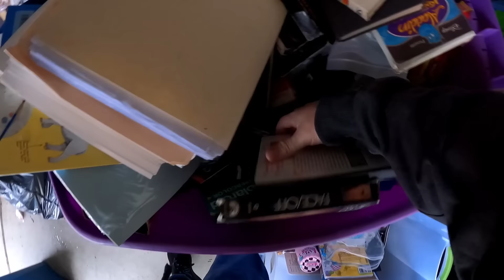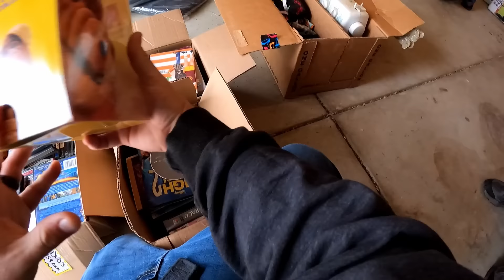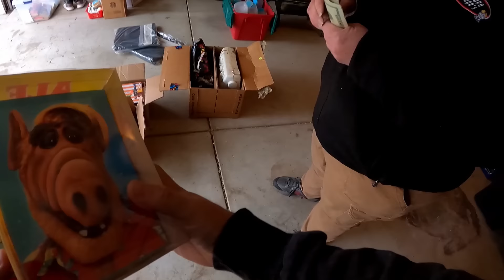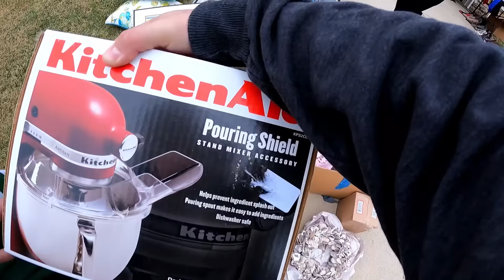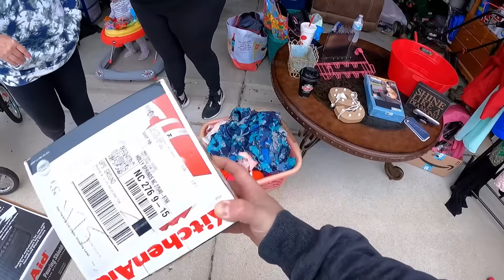I BOUGHT AN IMAC AT A GARAGE SALE... AND FORGOT TO TAKE IT WITH ME